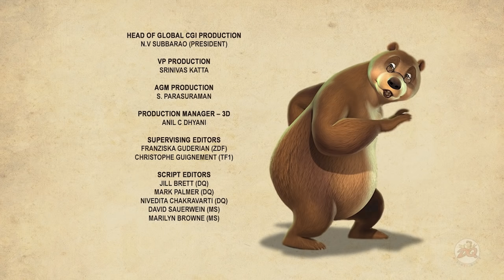Jungle book Season 2 | Episode 8 | Come Fly With Me | PowerKids TV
for more cartoons.

Enjoy the Episode  Come Fly With Me, season 2 from Jungle Book in English only on Power Kids.